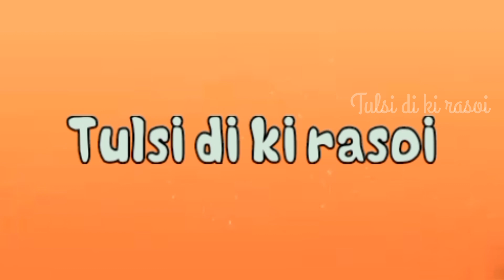मथुराजी के पेड़े का पारंपरिक स्वाद चाहिये, तो एसे बनाईये-Authentic Mathura Peda with long shelf life